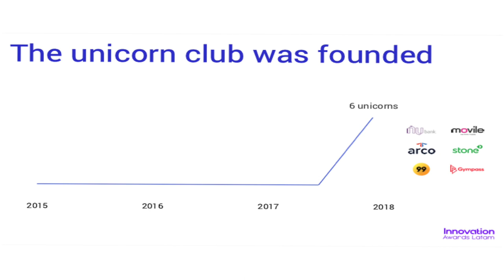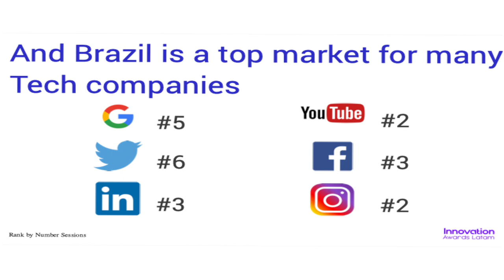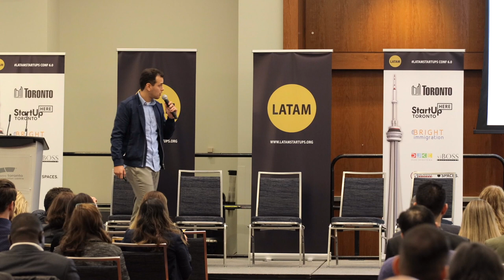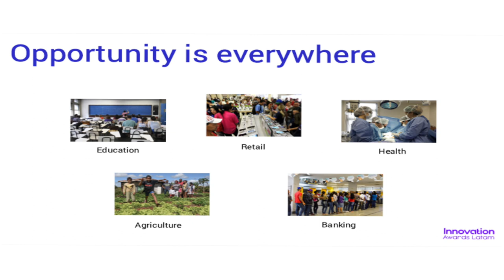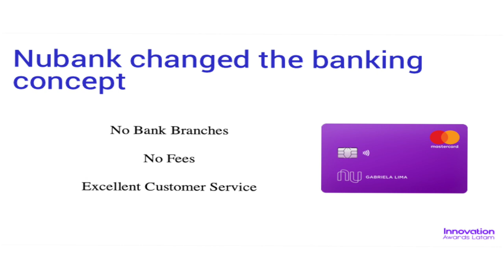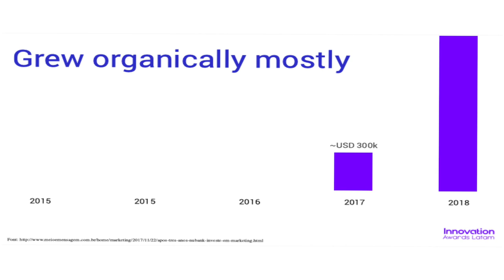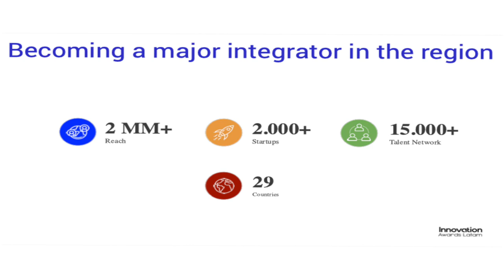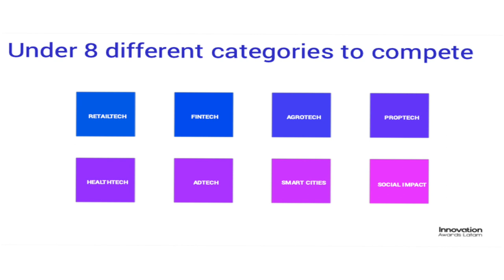The State Of The Startup Ecosystem In Brazil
João Pedro Brasileiro was the speaker invited in 2019 to present the State of The Startup Ecosystem in Brazil during the LatAm Startups Conference 6.0 in Toronto. João is one of the co-founders of Innovation LatAm Awards and introduced during the conference relevant data about the startup ecosystem in his country.